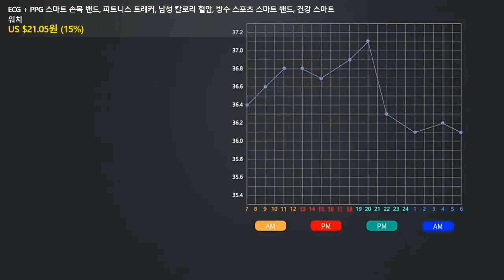ECG + PPG 스마트 손목 밴드, 피트니스 트래커, 남성 칼로리 혈압, 방수 스포츠 스마트 밴드, 건강 스마트 워치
👉 구매링크